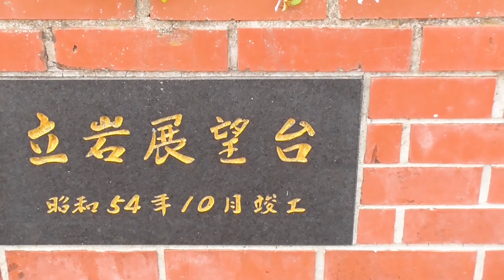【二人旅してみた】元地域おこし協力隊と行く佐賀県うれしの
（シリーズ初回）
コロナ自粛、長距離ドライブ、やっと着いた嬉野市。
正反対の２人で旅をしてみた。

行き当たりばったりのゆるゆる旅。
語りが多めです。

舞台は佐賀県うれしの市。

人情っ気たっぷり。古き良き里山のまちと人を訪ねます。

シリーズ
1．このどうが